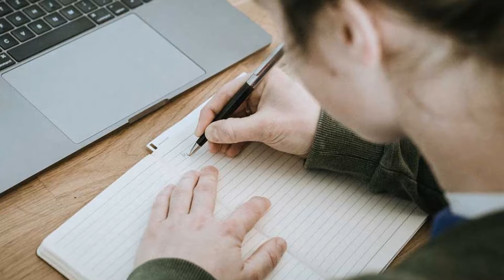Long Distance Relationship Advice for College Students